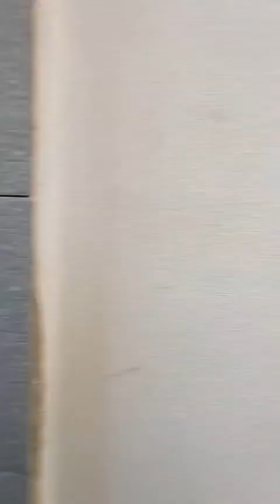PAKEJ RUMAH PRIMA BERKELUASAN 1008KPS BERHARGA RM166,320 SAHAJA DI BESUT ???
PAKEJ BINA RUMAH ATAS TANAH SENDIRI DENGAN

JOM BINA RUMAH ATAS
TANAH SENDIRI / TANAH MAK AYAH.

KHAS UNTUK KAKITANGAN KERAJAAN ❗❗❗
KHAS UNTUK KAKITANGAN SWASTA ❗❗❗

ANDA TERINGIN NAK ADA RUMAH SENDIRI❓

GAJI BERSIH BAWAH RM2000 LAYAK MEMOHON

▪▪LOAN LPPSA❗
▪▪LOAN BANK❗
▪▪KWSP❗
▪▪CASH❗

⬛⬛KELANTAN
⬛⬛TERENGGANU
⬛⬛PAHANG
⬛⬛PERAK
⬛⬛SELANGOR
⬛⬛NEGERI SEMBILAN

HARGA BERMULA DARI RM85,900
POTONGAN BULANAN SERENDAH RM650

▪PAKEJ RUMAH AFIAH
▪PAKEJ RUMAH TINGGI
▪PAKEJ RUMAH SETINGKAT SETENGAH
▪PAKEJ RUMAH PRIMA

BERMINAT ❓
♦SEDIAKAN DOKUMEN. PROSES KAMI URUSKAN A-Z
♦SEMAKAN KELAYAKAN LOAN PERUMAHAN
 *LPPSA *KWSP *BANK PERCUMA ❗

NAK TAHU LEBIH LANJUT WHATSAPP KAMI SEGERA!!!